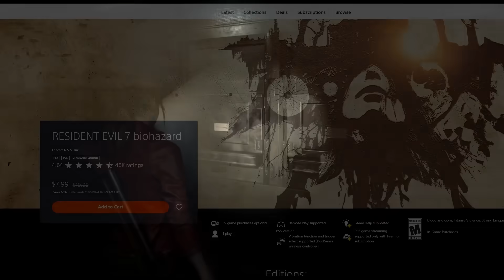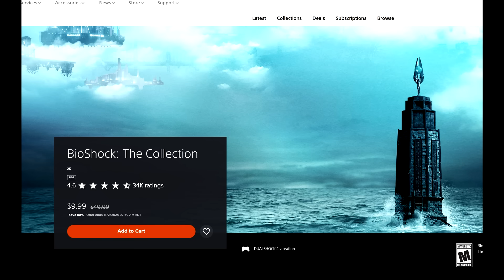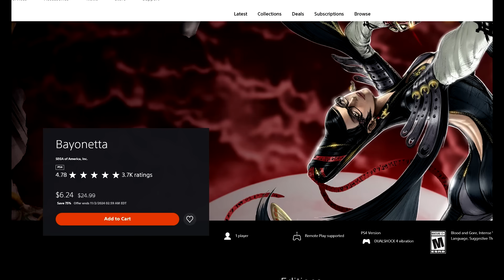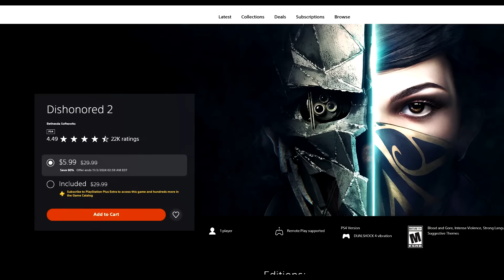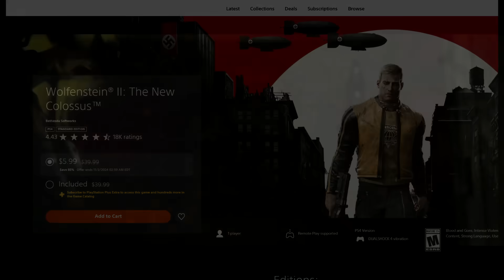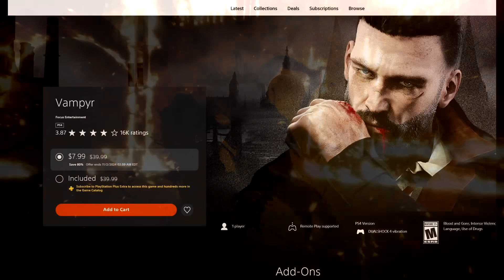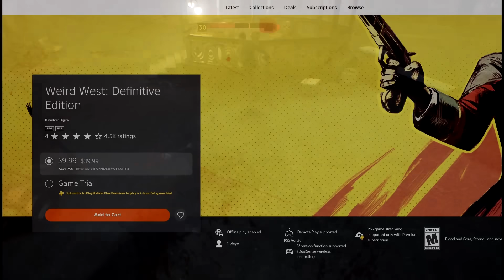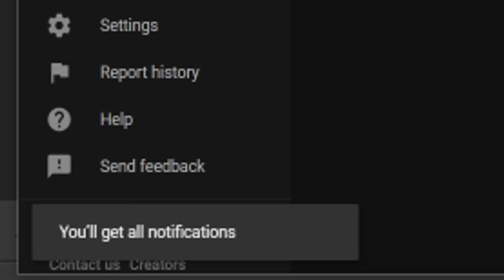TONS of AMAZING PSN Game Deals UNDER $10! PSN HALLOWEEN 2024 Sale CHEAP PS4/PS5 Games to Buy!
Sources/Links-
Intro - 0:00

Resident Evil Revelations 1 & 2 Bundle - 0:23

RESIDENT EVIL 2 - 1:07

RESIDENT EVIL 7 biohazard - 1:47

Hades - 2:11

Fallout 4 GOTY - 3:03

The Elder Scrolls V: Skyrim Special Edition PS5 & PS4 - 4:00

BioShock: The Collection - 4:52

Bayonetta - 5:30

Metro Exodus: Gold Edition - 6:08

Alien: Isolation - 6:54

Castlevania Advance Collection - 7:29

Dishonored 2 - 8:49

Wolfenstein® II: The New Colossus™ - 9:16

Ghostrunner - 9:41

Hellblade: Senua’s Sacrifice - 10:16

Vampyr - 10:52

Weird West: Definitive Edition - 11:22